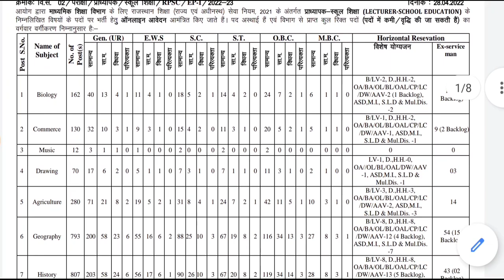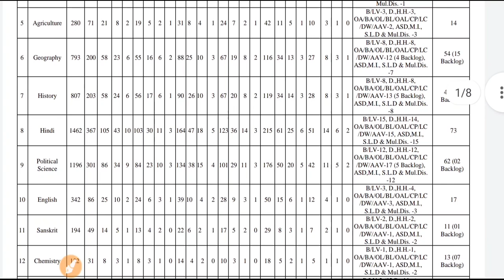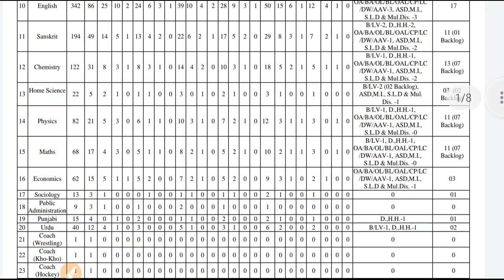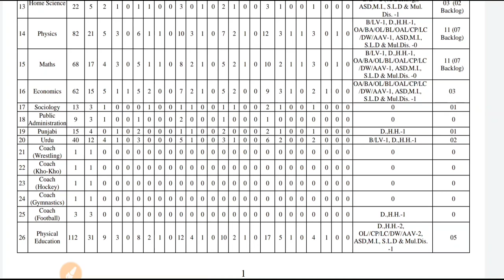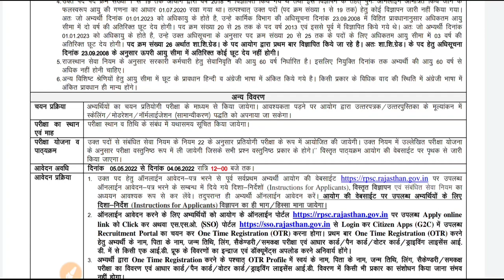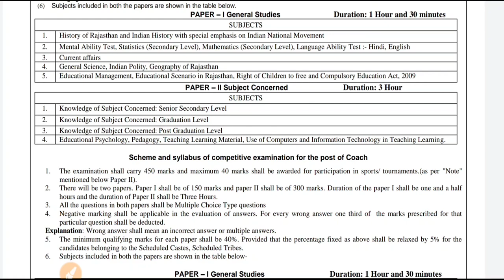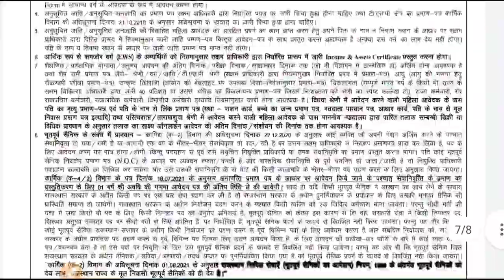RPSC: School Lecture का विज्ञापन जारी || School Lecture Advertisement OUT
सहायक आचार्य भर्ती 2021:इतिहास विषय हेतु साक्षात्कार के लिए अस्थाई रूप से सफल || Result|| Cut-off